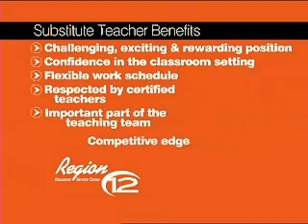Substitute Teacher Training